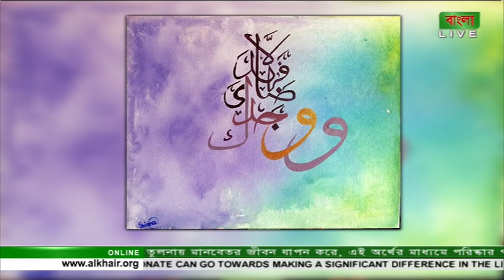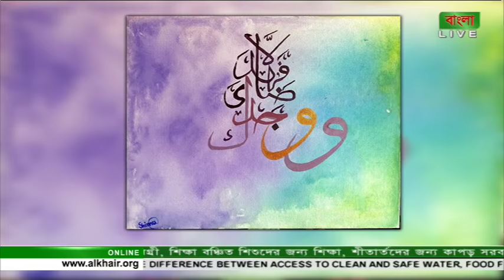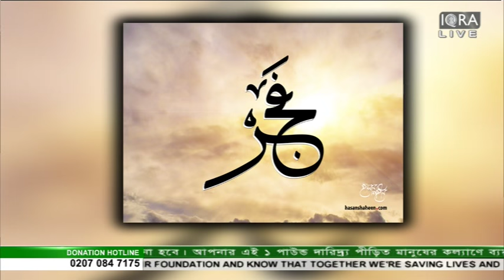Youth Hour (Art & Culture) 18082016 Part 3